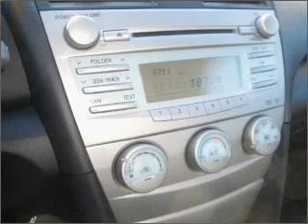2007 Toyota Camry in Buford, GA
Toyota Mall of Georgia
3505 Georgia Hwy 20
Buford, GA 30519
2007 Toyota Camry
6-Speed A/T
Mileage:29178